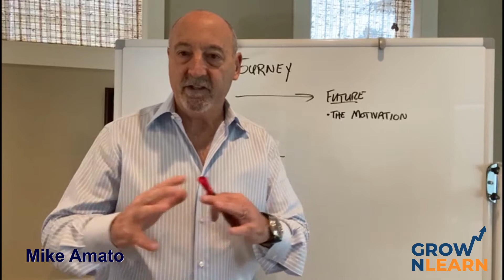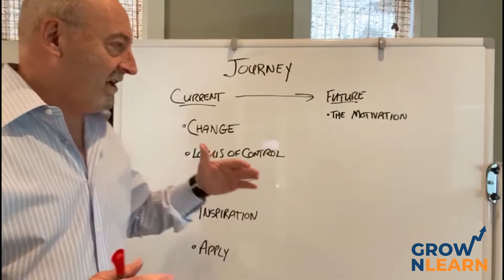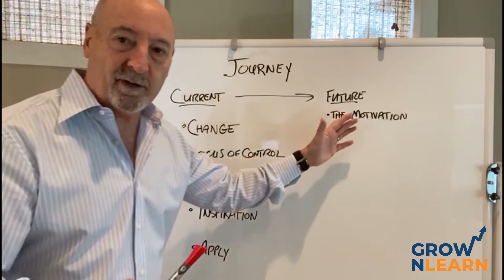Your Personal Journey to Success. Day One with Mike Amato.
Michael Amato will be one of the speakers in our upcoming in 2021 Online Summit "The New Game of Leadership". We are working towards bringing you top trainers for your personal and career success.

Whom would you like to learn from? What topics would you like to address in your personal development? Post in the comments.

Grownlearn was born with the idea to redefine success, and the way is pursued and achieved in corporations. We believe that companies that are human centered – employees, leadership and customers – perform much better and achieve greater long-term success